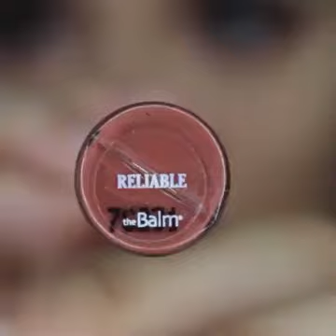4#Beautiful makeup 💖 By SandraMiyagi Makeup